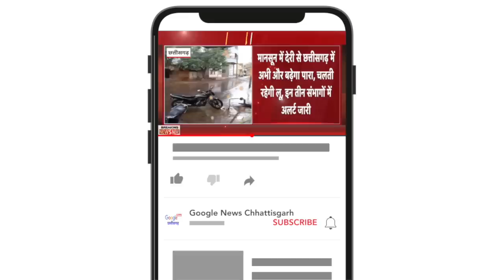Chhattisgarh में जल्द ही मानसून की दस्तक, आज का मौसम, मौसम की जानकारी, Raipur Weather, CG Monsoon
1- Cg Mausam
2- Chhattisgarh ka mausam
3- mausam vibhag Raipur
4- Chhattisgarh  mosam
5- Chhattisgarh Weather
6- Chhattisgarh ka mausam
7- Chhattisgarh weather report
8- mausam ki jankari Chhattisgarh
9- mausam ki khabar
10- Mausam Ki taja jankari
11- Mosam ki Jankari
12- mausam vibhag
13- mosam ka haal
14- mosam vibhag
15- mausam ki jankari
16- aaj ka mausam
17- weather forecast
18- weather report
19- weather today
20- weather forecast india
21- rain weather
22- aaj ke mausam ki jankari
23- mausam vibhag Raipur
24- छत्तीसगढ़ का मौसम
25- मौसम की जानकारी छत्तीसगढ़ 2023
26- आज का मौसम कैसा रहेगा 2023
27- आज के मौसम का हाल
28- मौसम समाचार
29- कल का मौसम कैसा रहेगा
30- आज के मौसम की जानकारी
31- आज रात का मौसम कैसा रहेगा
32- कल का मौसम कैसा रहेगा
33- आज का हाल बताइए
34- कल के मौसम का मिजाज
35- आज के मौसम की जानकारी,
36- आज के मौसम समाचार
37- आज का मौसम कैसा रहेगा
38- मौसम विभाग
39- मौसम की जानकारी
40- मौसम का हाल
41- कल के मौसम का हाल
42- कल का मौसम कैसा रहेगा
43- aaj ka mausam
44- barish kab hogi
45- pani Giregi